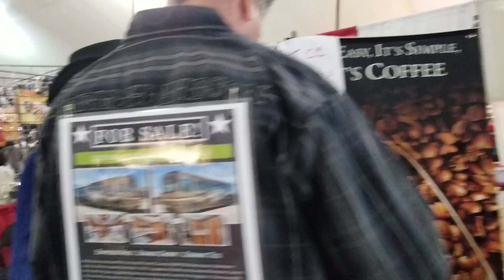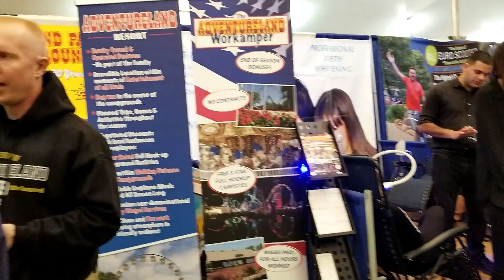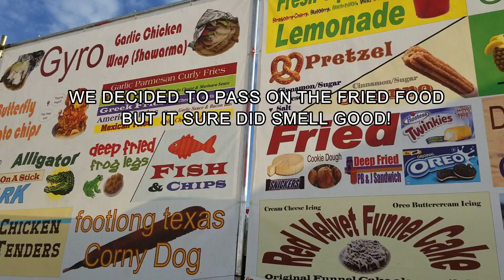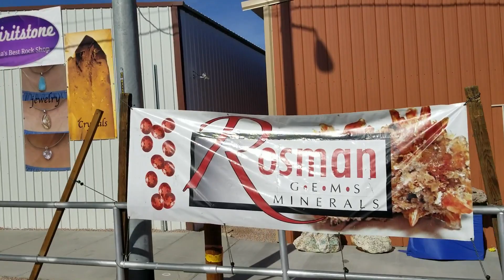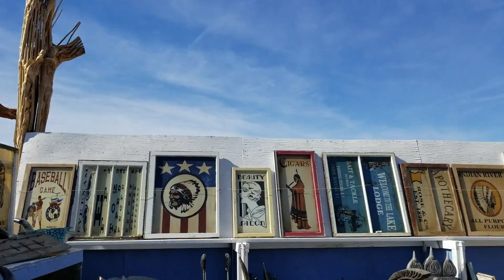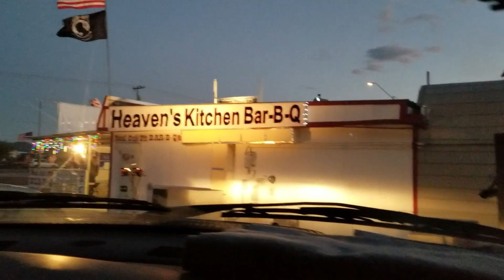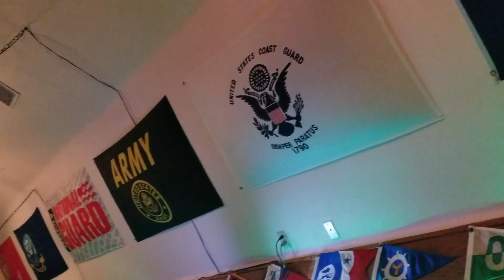Scott Attempts To Get BBQ Again, Visit to "The Big White Tent" RV Living And Travel Vlog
*Intro music: : Eldar Kedem - Present Moment - You and Me

*Camper: 2004 Lance 1025 Lite
*Cameras:  Samsung Galaxy S8+ and Fuji XP
*Editing Software: Flimora
Computer: ASUS I7 7th Gen.